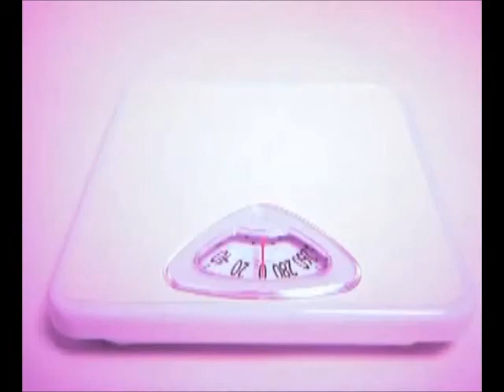Truckee Chiropractor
Truckee Mobile Chiropractic